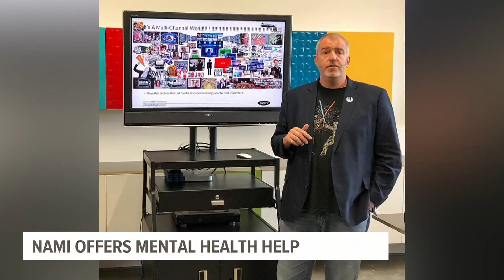NAMI York-Adams Counties offers virtual groups for mental health support | Health Smart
FOX43 talked to two of the meeting facilitators who live with bipolar disorder to find out how they are using their diagnoses to help others feel less alone